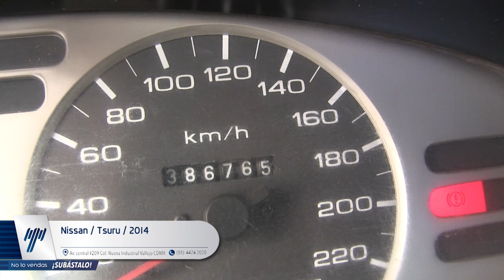Nissan / Tsuru / 2014 - EK328736